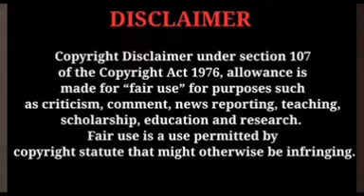mounaragam കിരണിന്റെ ചതി അറിഞ്ഞ രാഹുൽ കൊല്ലാൻ ചെയ്തത് കണ്ടോ ? trending Vibes Only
Mounaragam serial